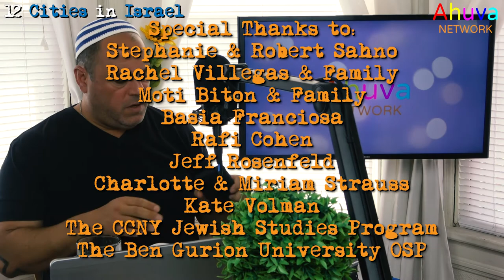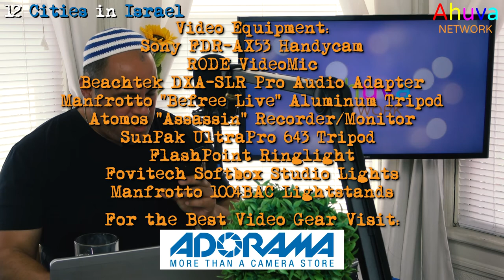Episode 11 - Is It Kosher? - McDonald's in Israel - 12 Cities in Israel Podcast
Hi, my name is Michael Sahno, the host of "12 Cities in Israel"! In this episode I take you on a journey to... McDonald's! Find out why a McDonald's burger in Israel is a FEAST! I also give a rundown of my all-time favorite burger place in Israel! Join me for this meat-filled episode and just try to walk away without dying for a burger! Enjoy!!!

Osem - Bamba Snacks, Peanut Flavored

A Positive Podcast about the food, culture and fun of Israel! Join me, Michael Sahno, as I talk about everything that I love about this big, little country. One caveat though, no politics and no religion. Enjoy!

Learn about traveling to Israel and see the food, the fun and the culture of this wonderful country with 12 Cities in Israel.

Host:
Michael Sahno

Produced, Directed & Edited by:
Michael Sahno

With the Greatest Thanks to Reuven & The Revivo Project for Allowing us Permission to Use Their Music!!!

Check Out the Song from This Episode,
“Ze Halayla”
and More on iTunes!

The Revivo Project IS Israel!!!

Special Thanks to:
Stephanie & Robert Sahno
Rachel Villegas & Family
Moti Biton & Family
Basia Franciosa
Rafi Cohen
Jeff Rosenfeld
Charlotte & Miriam Strauss
Kate Volman
The CCNY Jewish Studies Program
The Ben Gurion University OSP

Also, Please Visit These Organizations & See What You Can Do to Help!